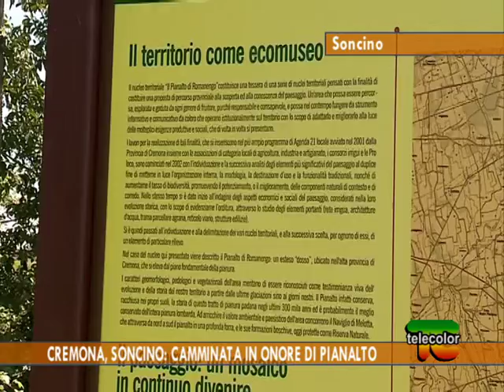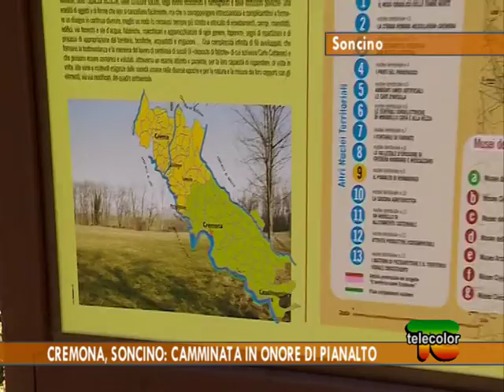Cremona, Soncino: camminata in onore di Pianalto